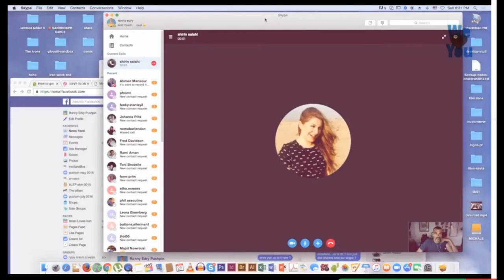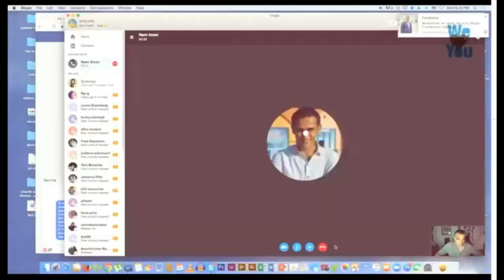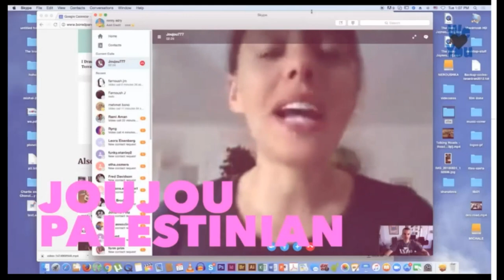PEACE with Penny SEASON 4 Penny S Tee Interviews Rami Aman, Peace Activist,of Gaza Youth Committee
In our first interview of 2023, we’ll be speaking with Rami Aman, a Gazan Peace Activist.  You may ask, isn’t that a contradiction in terms? All I see or hear about Gazans is that they are terrorists who want to kill Jewish Israelis.

In the Hamas Charter or  ("The Covenant of the Islamic Resistance Movement") it states that it rejects all peace talks with the State of Israel and stresses the terrorist organization's commitment to destroy Israel through a long-term holy war or (jihad). And Gaza in Peace talks is set aside as another type of beast, that is too difficult, perhaps impossible to deal with.

Rami is a freelance Palestinian journalist and Peace activist in the Gaza Strip. Rami has paid dearly for his different attitude toward Peace and Israelis,  including being jailed for 8 months and tortured because he had the audacity to hold Skype meetings with Israelis. Given the danger he puts himself in by his Peace activities, why does he do it? We’ll ask. Why don’t you join us?

In 2010, Rami founded the Gaza Youth Committee.[3] The vision of the youth leaders committee is to develop Palestinian youth's academic and cultural competencies in order to break the siege on the Gaza Strip and liberate the Palestinian youth. The PYC aims to support academic, scientific and cultural programs by cooperating with Palestinian NGOs and international organizations.

In 2015, Rami organized video chats between Israelis and Palestinian peace activists in the Gaza Strip in an initiative called "Skype With Your Enemy."

In April 2020, amid the COVID-19 pandemic, the Gaza Youth Committee held one of its largest videoconferences via Zoom, with more than 200 participants. Opponents of normalizing relations with Israel were also on the call, resulting in a public uproar that prompted Hamas to arrest Rami and several other call participants.

In September 2020 Hamas military prosecutors in Gaza had charged Rami and two other Palestinian peace activists with "weakening revolutionary spirit" for their role in organizing the April 2020 video call with Israelis.

In September 2020, a coalition of 70 NGOs demanded Rami’s release and ultimately, he was.

Rami had been imprisoned and tortured for a total of 8 months. He’s had to pay a much higher price to be a Peace activist, and many consider Rami a hero.

We hope you enjoy the interview and please share it with friends.

Thank you and May You Live in Peace, שלום and سلام.